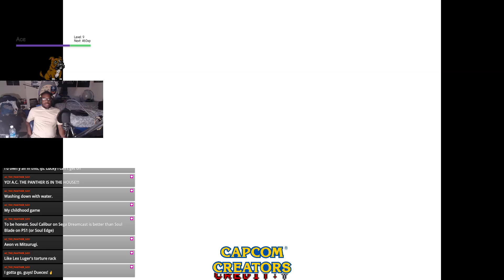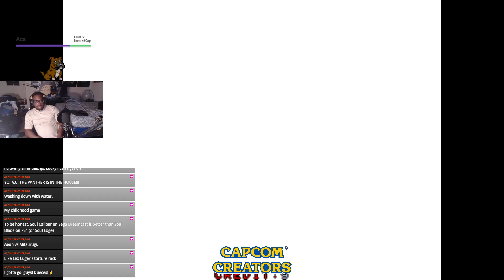KEEPING IT FIGHTIN: The Fallen Angels Kyiel Reese vs ReaperVegas (Part 3)